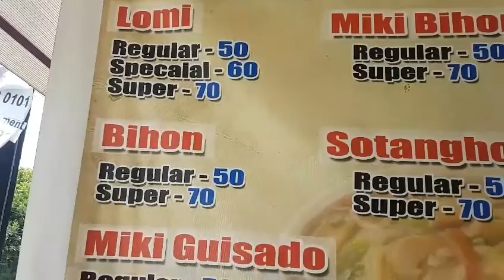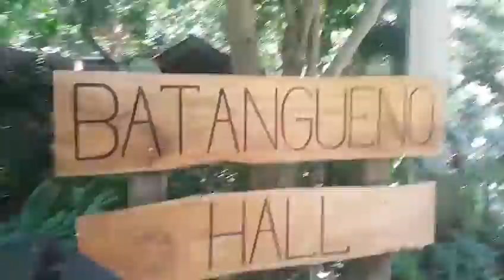2018 BOCD Summer Outing☀ Vlog14